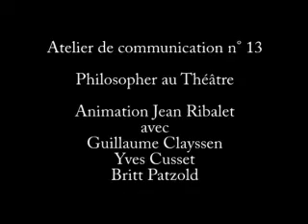UNESCO - Philosopher au Théâtre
9è rencontres sur les Nouvelles Pratiques Philosophiques avec le
soutien de L'UNESCO. Nov 2009